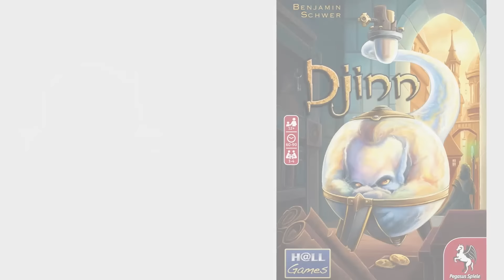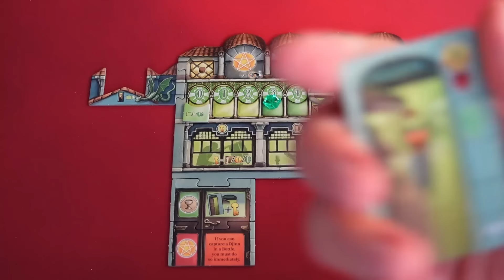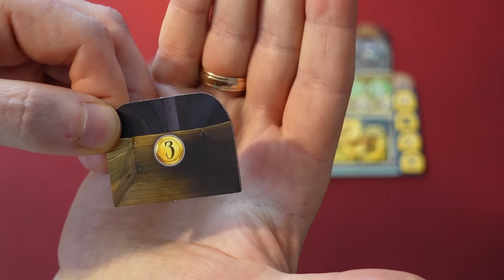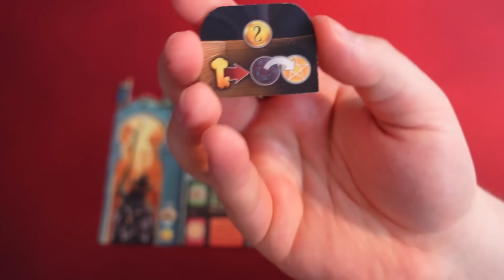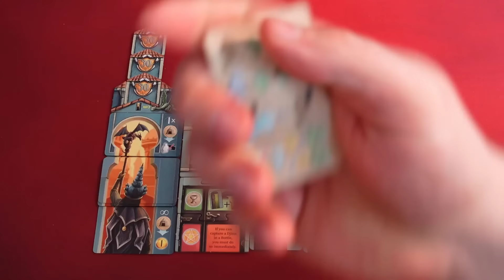Djinn - Gameplay, zasady, recenzja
Enklawę magów nawiedziły dziwne istoty, które kradną manę! Gracze jako czarodzieje, będą przemieszczać się po lokacjach tego miasta, aby walczyć z tytułowymi Djinnami i łapać je do butelek! Jak nam poszło to zadanie? Zobaczcie sami.

Jeśli to obejrzałeś daj znać czy Ci się podobało, a co kłuje w oczy/uszy. 😃 Zależy nam na rozwoju kanału i czekamy na informację zwrotną, które elementy możemy poprawić.👍

Czasówka:
0:00 Wstęp
2:09 Rozgrywka
1:09:37 Finalna punktacja i koniec gry
1:12:05 Podsumowanie, recenzja